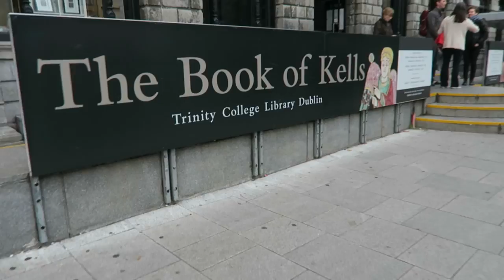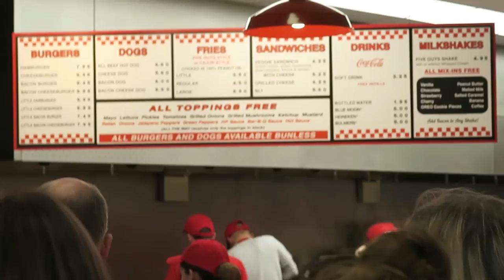My College Life #2 | Five Guys and Leg Day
Hi everyone, let me know if you enjoyed by leaving the video a "like".

and...

Maxzwell: Baby